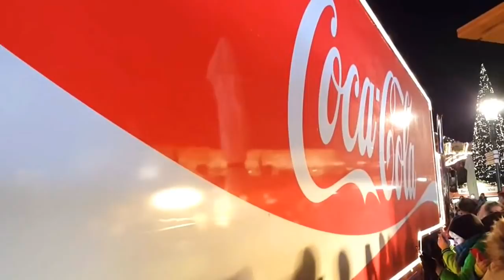Coca Cola Christmas Commercial 2017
Coca Cola Christmas Commercial
2013 ☆ ☆ Santa Claus.. Christmas in Snowy Village ☆ ☆ 720HD
Screensaver
Change Quality: 720 HD !
Merry Christmas and a Happy New Year 2013 !
Coca-Cola Weihnachtskampagne 2017
Coca-Cola Suisse | LE TRUCK TOUR DE NOËL 2017
Best Experiment Mentos vs Coca Cola vs Balloons 2017 Challenge? What Happens?!